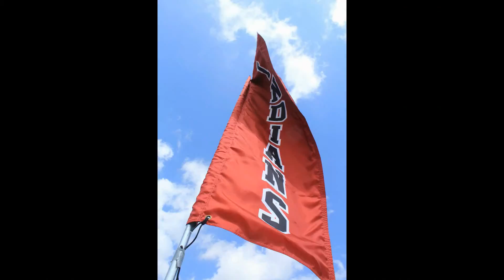My Edited Video